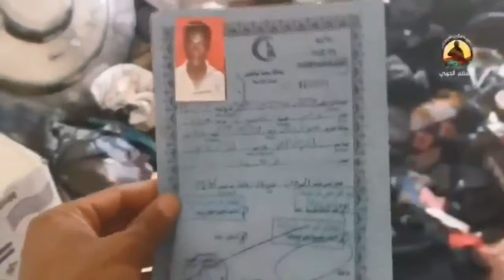The government army of Libya seizes Haftar depots with beaten equipment, surviving documents ...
The government army of Libya seizes Haftar depots with beaten equipment, surviving documents and personal files of the LNA motley mercenary lists are found.
Libyan army GNA (ally Turkey) continue to clear Libya from terrorists and their accomplices.